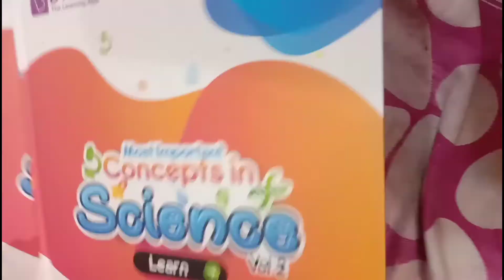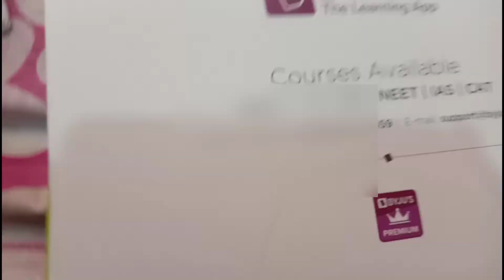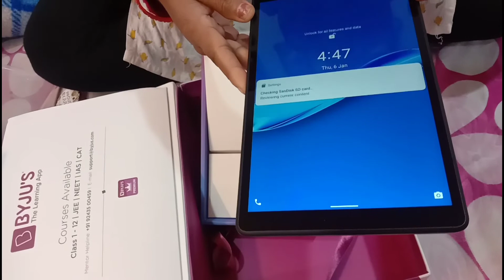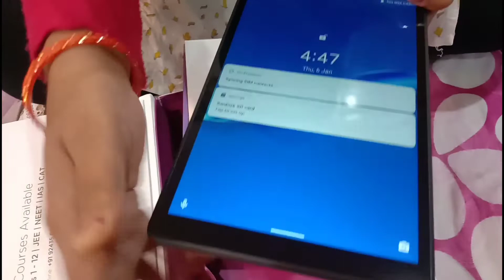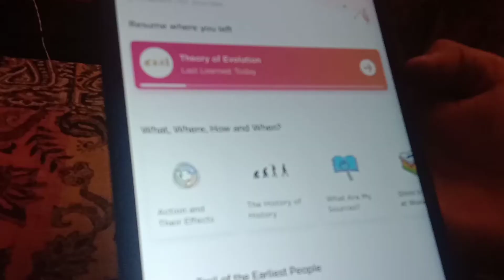Byjus learning app kit unboxing 2022|byjus primium class| lenavo Tab m